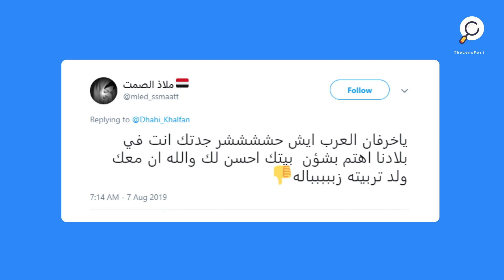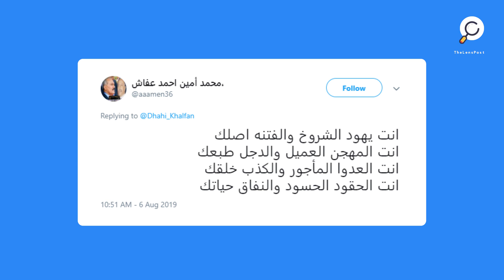تغريدة تحول تويتر لساحة سخرية من ضاحي خلفان